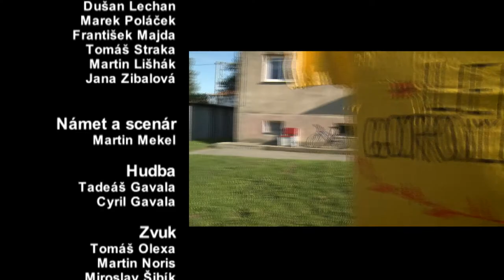DVERE DO DUŠE // Plavčík